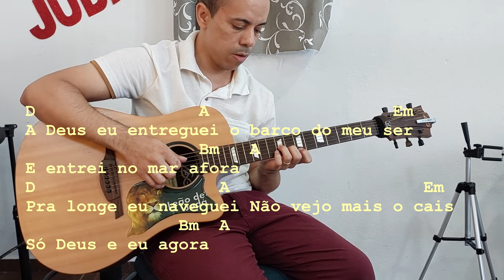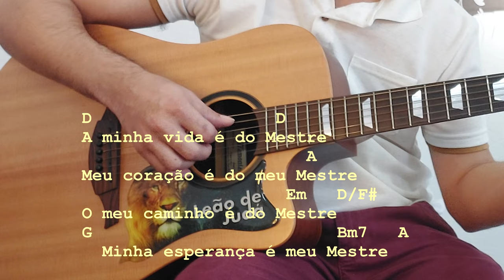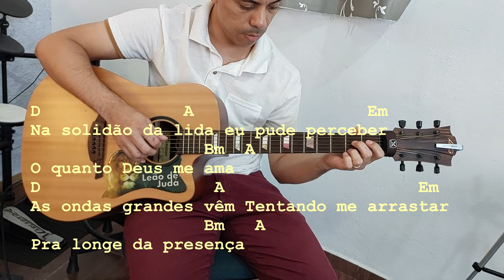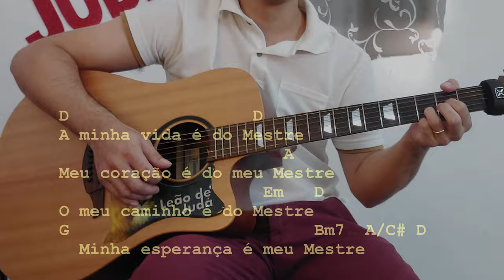MEU MESTRE - Irmão Lázaro (violão fingerstyle)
Neste vídeo: MEU MESTRE - Irmão Lázaro (violão fingerstyle).
Espero que gostem!
Deixe seu comentário e sugestões!